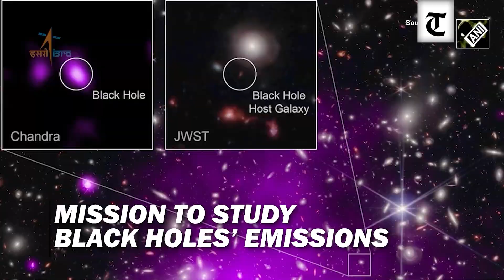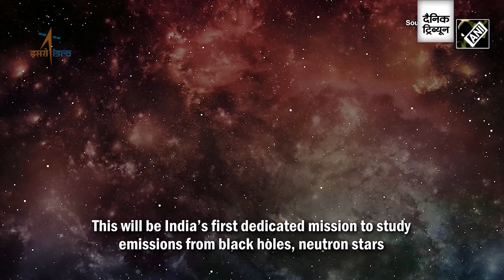New mission for ISRO on New Year 2024; all set to launch XPoSat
2023 has been a successful year for ISRO as many successful missions have been carried out. Chandrayaan-3 was the most iconic as India became the first country to reach the south pole of the Moon. India’s solar mission Aditya-L1 is also nearing success as the spacecraft is inching closer to L1 point. On the first day of New Year 2024, ISRO is going to launch another space mission PSLV-C58 / XPoSat. XPoSat is the first scientific satellite from ISRO to carry out research in space-based polarisation measurements of X-ray emission from celestial source.